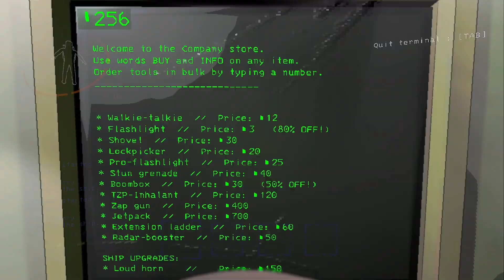Some noobs play Lethal Company, Epi #5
Another horrifying day.